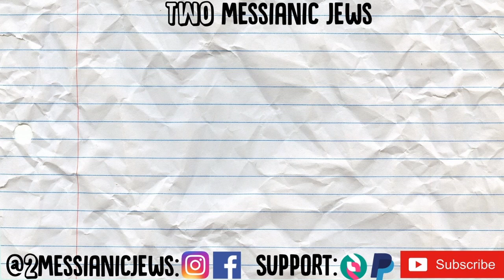What is the Role of Torah and Spirit for Messianic Jews? Rabbi Josh Lessard and Dr. Jen Rosner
How should Messianic Jews understand the role of Torah, rabbinic tradition, and the leading of the Holy Spirit in their lives and communities? There are multiple Messianic Jewish answers to this question and today we had on Messianic Jewish scholar, Dr. Jennifer Rosner and Messianic Jewish rabbi, Joshua Lessard to discuss their book "At the Foot of the Mountain: Two Views on the Torah and Spirit" where they explore these issues from different perspectives.

If you are looking for a way to support us and our work, you can become a monthly supporter here:

00:00 - Introduction
1:53 - Rabbi Josh's opening Comments
6:10 - Dr. Rosner's opening Comments
11:02 - Is one of the purposes of the Torah to maintain the distinction between Israel and the nations? If so, does the New Testament affirm or overturn this purpose?
30:00 - What place does rabbinic tradition have in the life of a Messianic Jew? Is there an inherent tension between tradition and the Spirit?
45:58 - What might Messianic Judaism look like if it adopted your perspective?
1:03:27 - Can a Messianic Jew be called to church membership rather than the Messianic synagogue?
1:08:10 - How do you understand the New Testament passages that seem to speak harshly about the Torah?
1:17:53 - How does one ensure they are being led by the Spirit? Might the Spirit lead one to not follow a particular Torah commandment?
1:26:36 - Rabbi Josh's parting comments
1:30:02 - Dr. Rosner's parting comments

Dr. Jennifer Rosner received her Ph.D. from Fuller Theological Seminary and her MDiv from Yale Divinity School. She teaches for Fuller Theological Seminary, Azusa Pacific University, Messianic Jewish Theological Institute, and The King’s University. Her areas of expertise are contemporary Jewish-Christian relations, Judaism, and systematic theology. After spending two years living in Jerusalem, Israel, Jen currently resides in Lake Tahoe with her family. Dr. Rosner's doctoral dissertation, "Healing the Schism: Barth, Rosenzweig and the New Jewish-Christian Encounter" was published by Fortress Press in 2015. She also edited Dr. Mark Kinzer's book, Israel's Messiah and the People of God (Cascade, 2011), At the Foot of the Mountain: Two Views on Torah and the Spirit. She has published articles and presented numerous conference papers on Jewish-Christian relations, Messianic Judaism, Karl Barth, Franz Rosenzweig, and other related topics.

Rabbi Joshua Lessard is the congregational leader at Tree of Life Messianic Fellowship in Tallahassee, Florida. He received his MDiv from The King's University. Rabbi Josh is a certified teacher in the state of Florida, holds a bachelor's and master's degree in music, and is fully ordained through the International Alliance of Messianic Congregations and Synagogues (IAMCS). He has been a successful middle school teacher for nearly twenty years and also has experience teaching on the elementary and collegiate levels. Rabbi Josh is the co-author of At the Foot of the Mountain: Two Views on Torah and the Spirit.